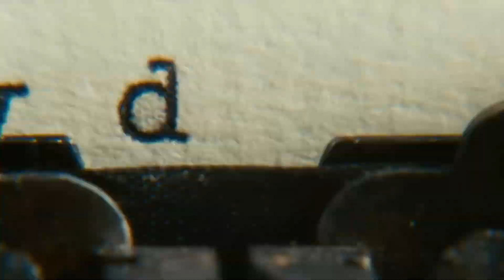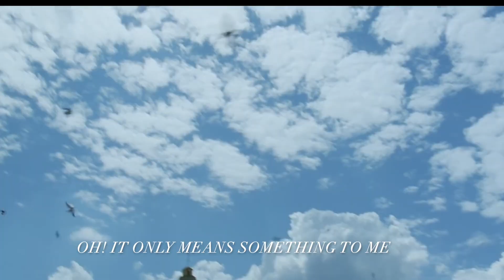Trophy Wife - Birthday (Lyric Video)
'Birthday'

Lyrics:

I cried on your birthday,
Balloons and candles fade
And I'll be alone on Sunday
Because you couldn't stay

It hurts,
The most
That I feel so far,
When I'm,
Close

And I know that you'll keep
Growing older
And my feelings
Growing colder
I know
I'll be better off alone
Oh
What can I say I'm
Begging please
Won't you just tell
Me to leave
In all I say,
I'll still call you on your birthday

I left at sundown
From a city that I loved
And I remember what I told you (told you)
What if love is not enough

But it wouldn't be
The truth
If I said that I
Never think
About you

(I'll still call you baby)

Growing older
And my feelings
Growing colder
I know

Oh! It only means something to me
But I'll still call you on your birthday

Trophy House 2020